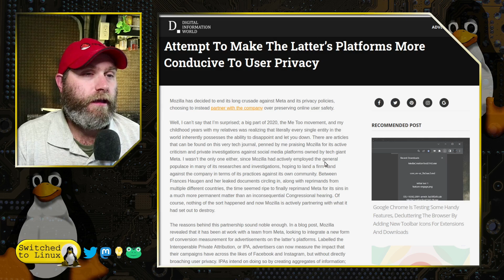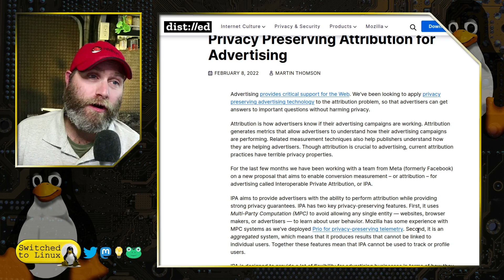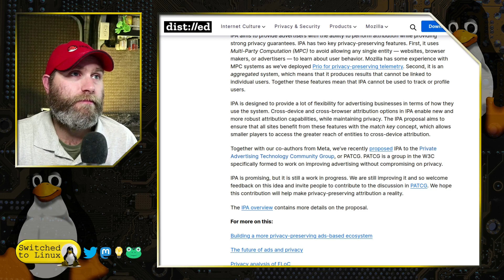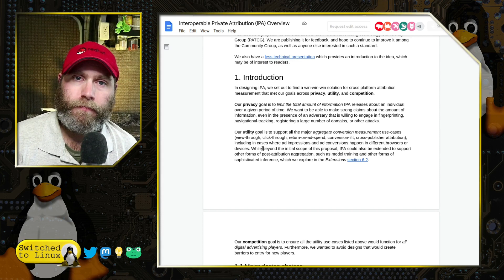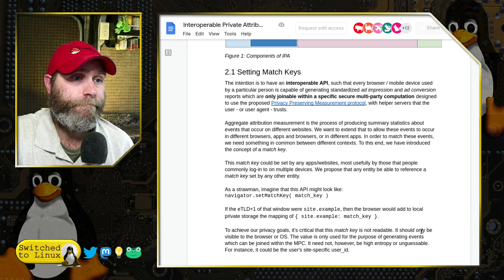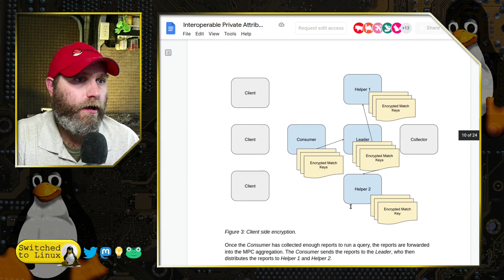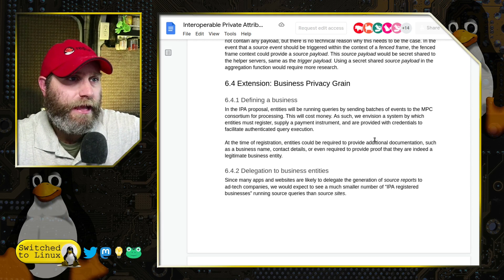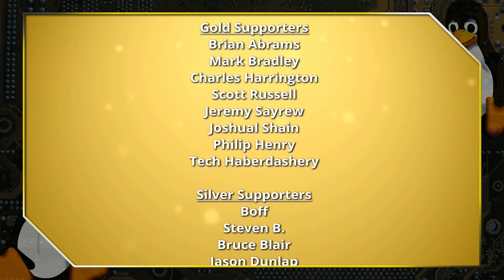The Facebook / Mozilla Partnership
Meta and Mozilla have teamed up to produce a new advertizing API standard, and today we will talk about the things the document proposes to the Internet. You can find the document here:

Support Switched to Linux!
🐸 Gab: @switchedtolinux
💡 Minds: @switchedtolinux